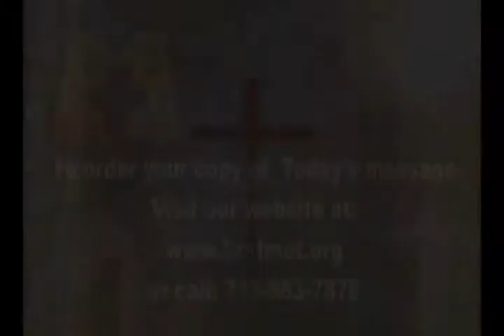Spring Cleaning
Pastor O ministering an awesome message about the importance of fulfilling the will of Christ for His church.